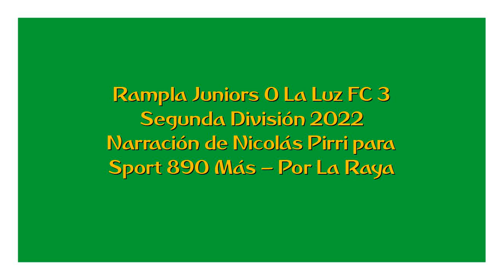Rampla 0 La Luz 3 - Segunda 2022 (por Nicolás Pirri)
Los goles del partido, por Nicolás Pirri para Sport 890 Más.